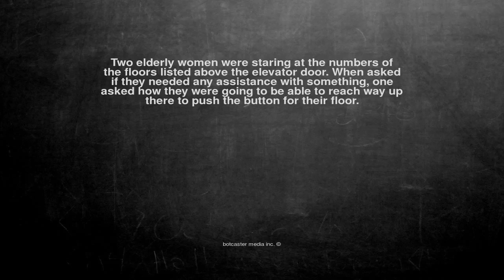Ok, here is the joke. Two elderly women were staring at the nu...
Two elderly women were staring at the numbers of
the floors listed above the elevator door. When asked
if they needed any assistance with something, one
asked how they were going to be able to reach way up
there to push the button for their floor.